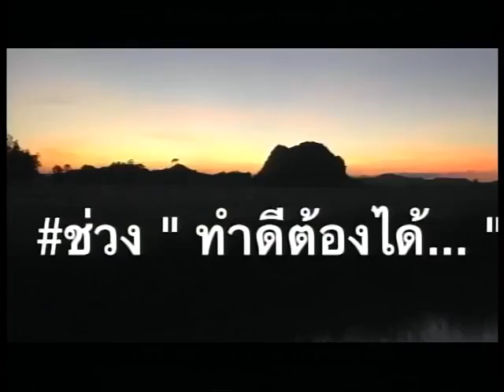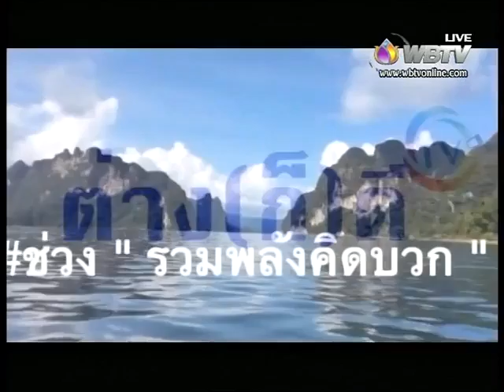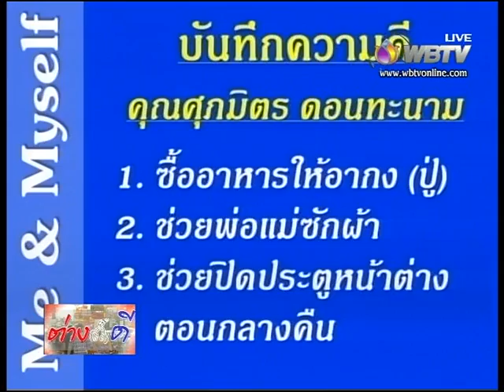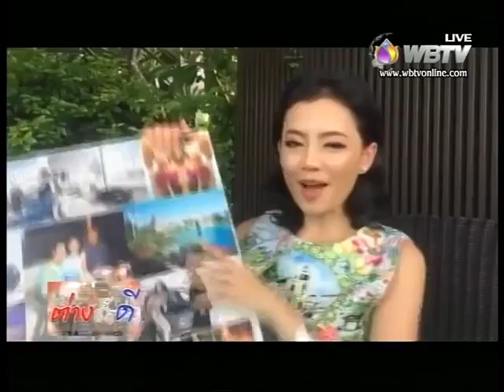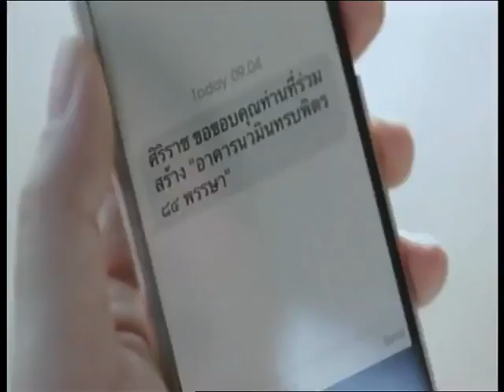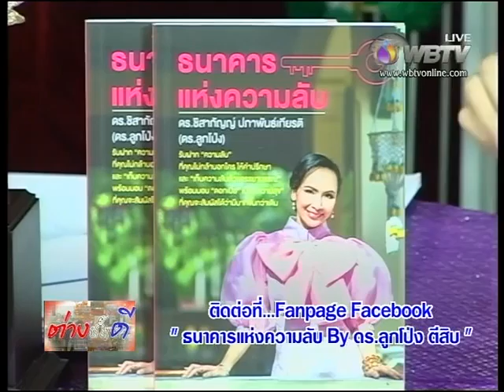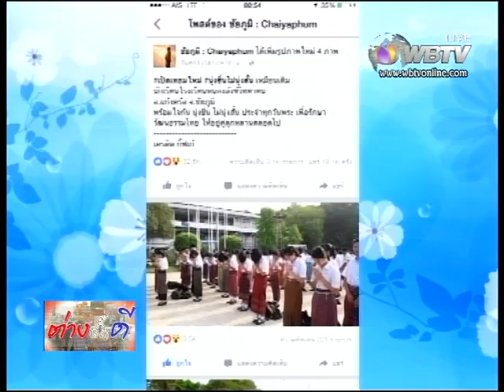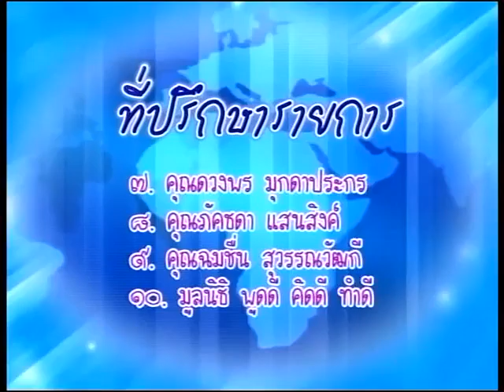รายการต่าง ( ก็ ) ดี กับ ดร.ลูกโป่ง ชิสากัญญ์ ปภาพันธ์เกียรติ